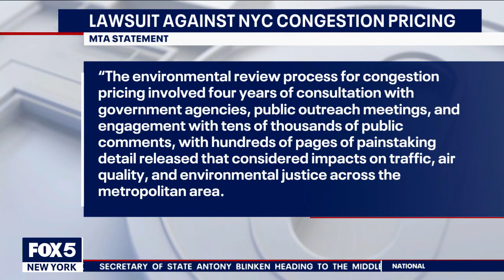NYC teachers' union sues to stop congestion pricing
The union says the plan will negatively affect teachers and students who commute to Manhattan. Michael Mulgrew, president of the United Federation of Teachers joins Good Day live on the latest.